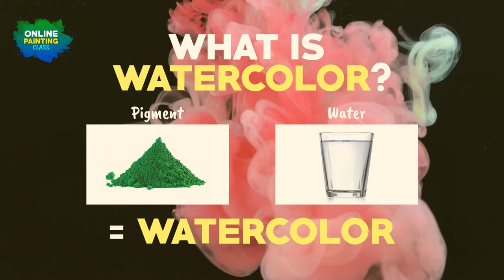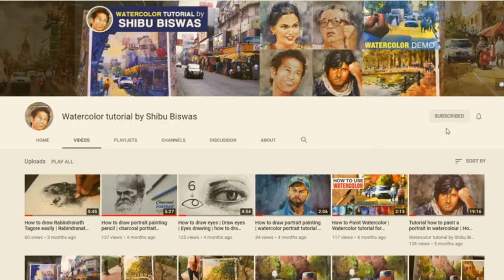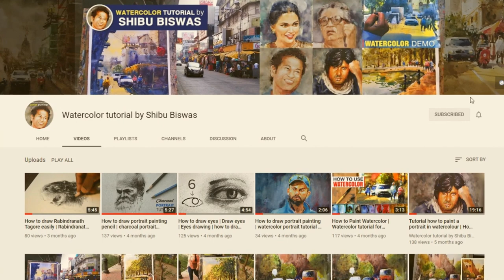how to paint watercolor gradient |How to improve watercolour painting|watercolor classes online free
Hello Friends in this video i teach how to paint watercolor gradient. watercolor student wants to know How to improve watercolour painting. This watercolor gradient tutorial help you learn about watercolor .This watercolor classes are online free tutorial you learn basic fundamental of watercolor with live demo Definitely this watercolor gradient online class enhance your watercolor painting skills.

I am Shibu Biswas watercoloist . Make watercolor tutorial for beginners and advanced students in several social and online classes platform like
Hope this tutorial is useful for beginners. If you have any questions about How to start watercolor?